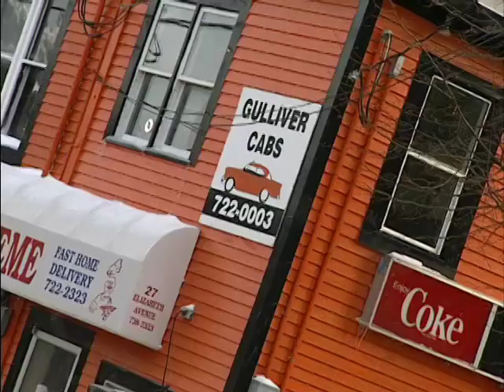RMR: Rick and St. John's Cabbies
Rick hangs out with St. John's, NL. Cabbies. (originally aired: March 15, 2004)